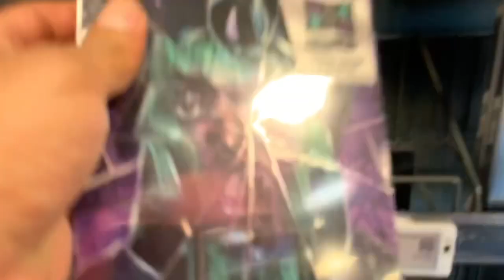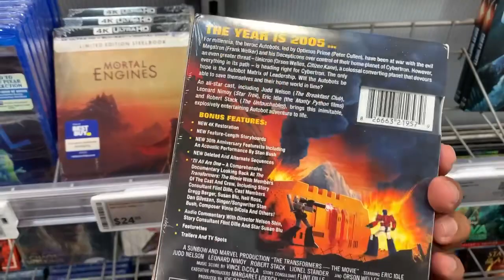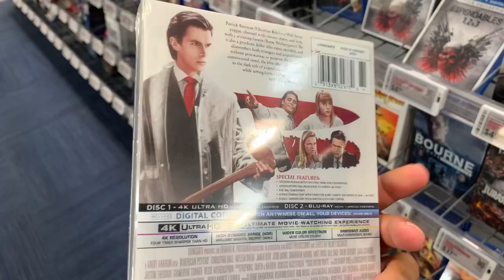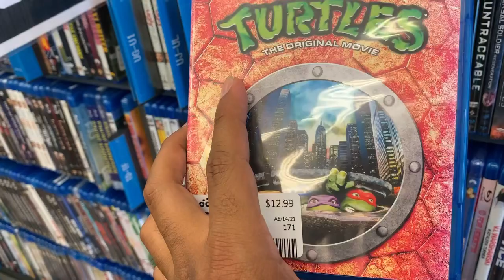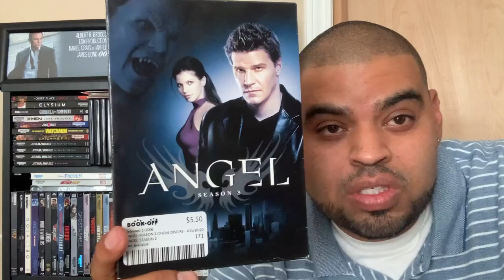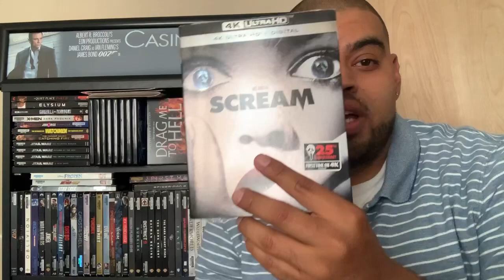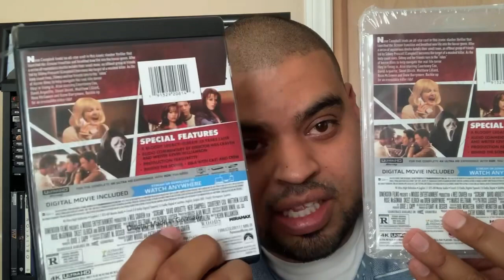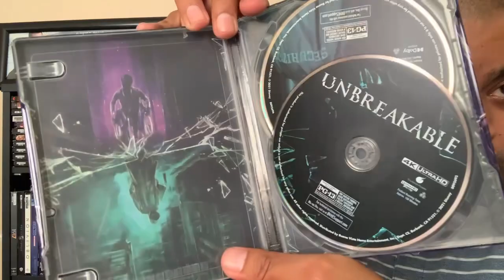CACERÍA DE PELÍCULAS 17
Cacería de OCTUBRE steelbooks y Blu-ray’s